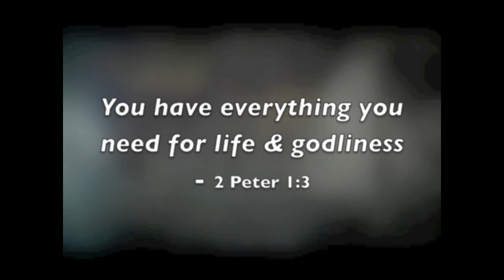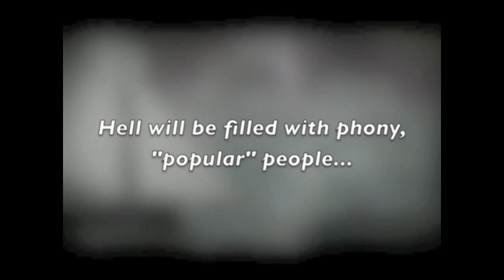FaithfullyFightToTheFinish 06 IAmNotAshamed 111410